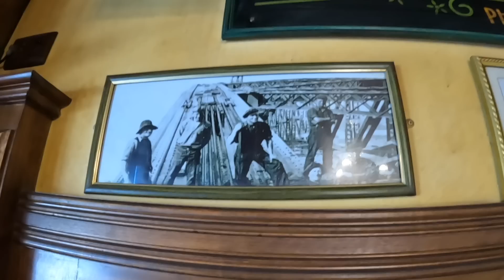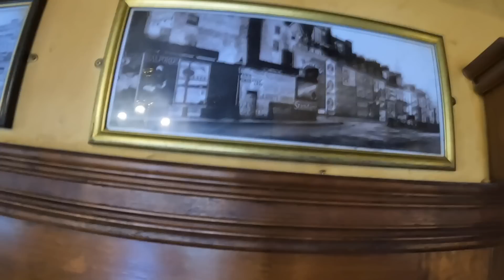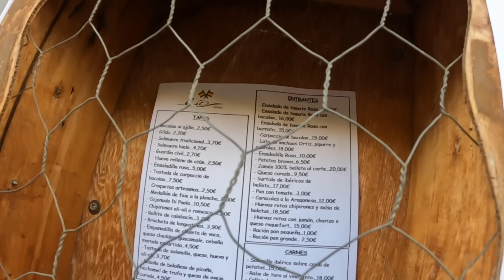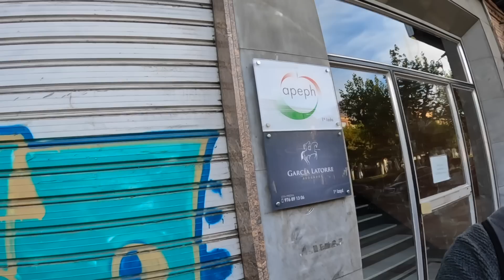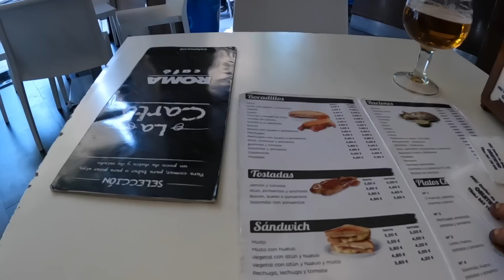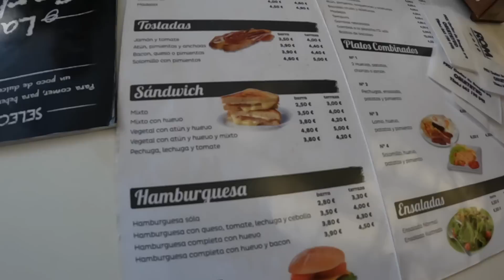Shopping In The SPANISH Town Of Calatayud (12)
The second part of our tour of this huge town in the heart of Spain where we decide to hit the shops, overcome the language barrier and see if we can treat ourselves to a few goodies. If you plan on seeing the real Spain we can highly recommend coming to Calatayud.